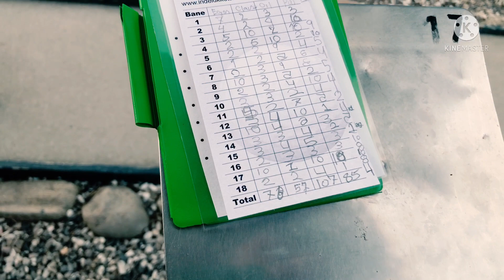19. juli 2022